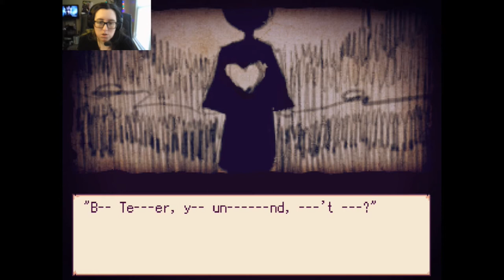Stella White | Alicemare #5